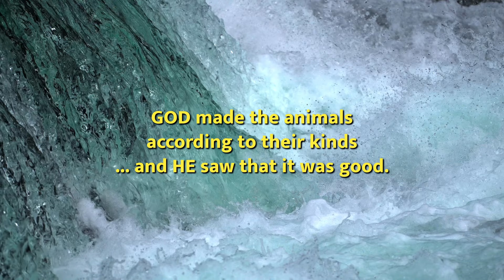The Epic Wilderness of Bears vs. Salmon by Lucero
Brooks Falls, Katmai, Alaska! Welcome to the Last Frontier. Alaska is one of the greatest in the world! Enjoy!